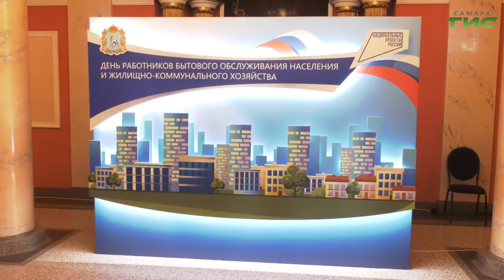Губернатор Дмитрий Азаров наградил лучших представителей сферы ЖКХ региона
Они заботятся о том, чтобы мусор был вывезен, в парках и скверах росли цветы, а тротуары были вычищены. Работники сферы бытового обслуживания и жилищно-коммунального хозяйства отметили свой профессиональный праздник. Лучших работников наградил и поздравил губернатор Дмитрий Азаров. О том, как прошла церемония, расскажет Михаил Ермоленко.